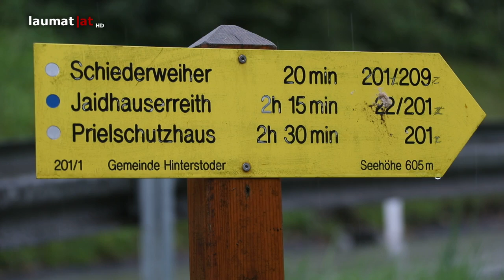Kletterer bei Absturz von Spitzmauer in Hinterstoder tödlich verletzt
Ein 29-jähriger Kletterer aus Niederösterreich ist Samstagnachmittag von der Spitzmauer in Hinterstoder (Bezirk Kirchdorf an der Krems) abgestürzt und ums Leben gekommen...